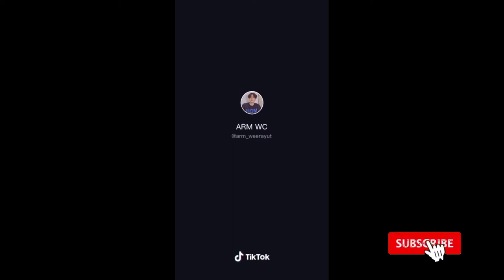Arm Weerayut Tiktok Compilation